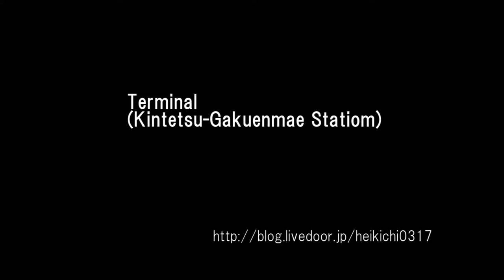The terminal(近鉄 学園前駅）ミニチュア風仕上(with GH1)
近鉄　学園前駅の様子を奈良交通バスターミナルを中心に撮影。編集のみでミニチュア風に仕上げた動画の短縮版